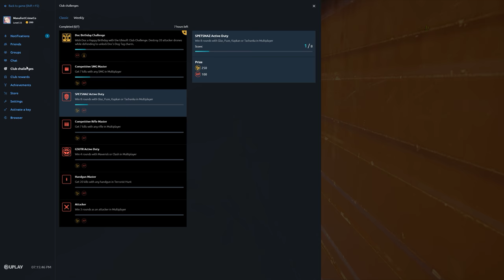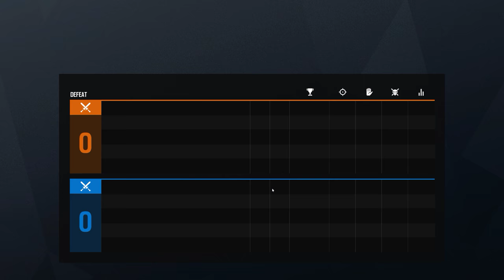Rainbow Six Siege + Part 2799 + Chalet TDM Hostage + Grim Sky pcgaming crew